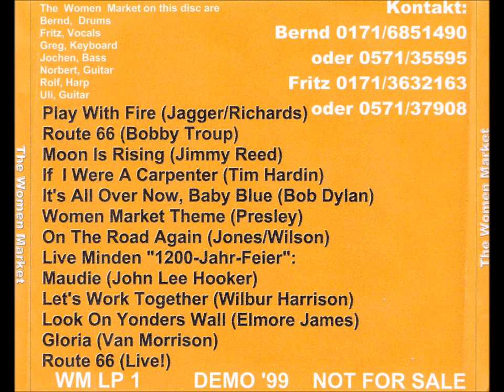WOMEN MARKET - Back From The Grave (Demo, 1999)